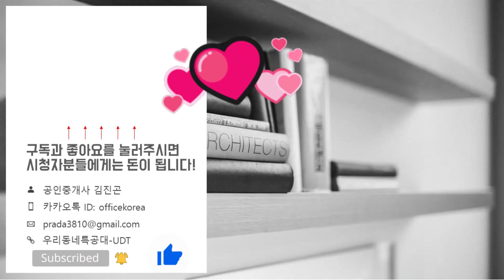운서역 대라수 어썸에듀 84㎡A타입 모델하우스(견본주택)내부 영상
▶영상시간
00:00 입지
01:30 84A타입 모델하우스
☆분양가☆
84A타입: 45,100~51,500만원
84B타입: 45,100~51,500만원
84C타입: 45,100~51,500만원
위   치: 인천광역시 중구 운서동 3085-4번지
규   모: 지하1층~지상20층 5개동 총 311세대
입주일: 2026년 8월
타   입: 84A. 84B. 84C
교   통: 공항철도 운서역
학   군: 운서초. 영종하늘1중(예정). 인천국제고. 영종고